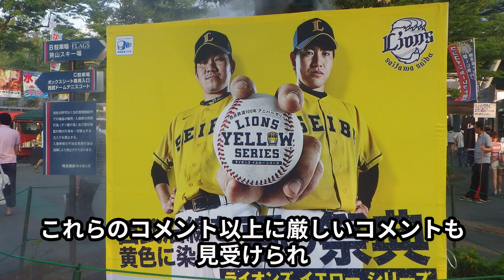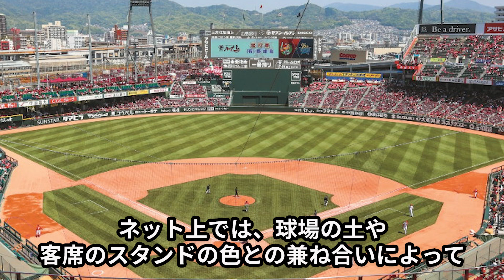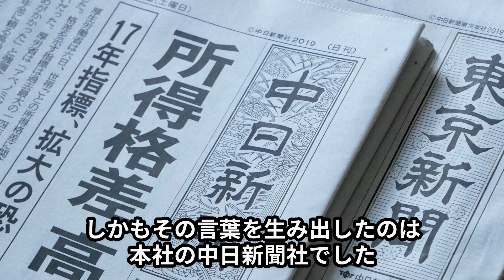【黒歴史】プロ野球史上ヤバいユニフォーム5選